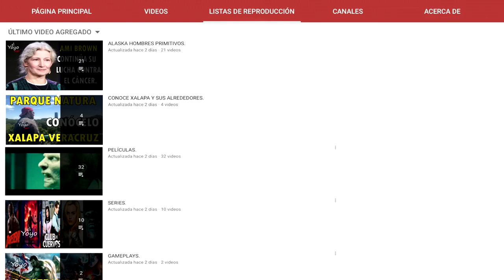JEREMY VISITA A MOLLY, NUEVOS VIDEOS DE LOS HIJOS DE ZACH, FESTEJO DE AMY, UN GRAN MUNDO PEQUEÑO